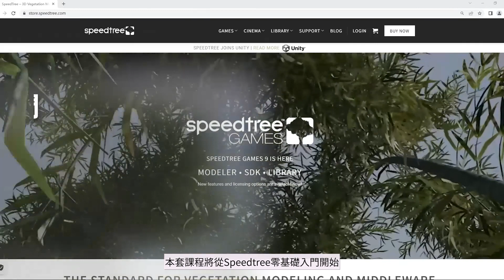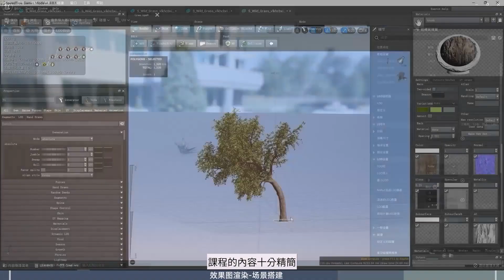🔥課程額外15% OFF優惠券：WFX15🔥Speedtree基礎入門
✅通過學習本課程，我們可以快速的理解speedtree軟件，通過一些技巧和案例以及最後使用UE5來搭建場景和渲染，我們可以學到製作植物的制作全流程。